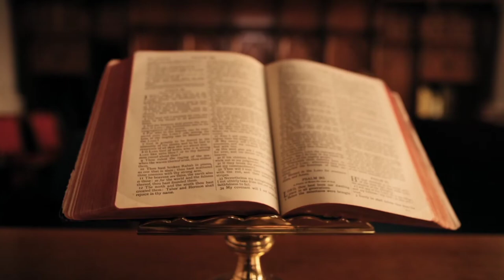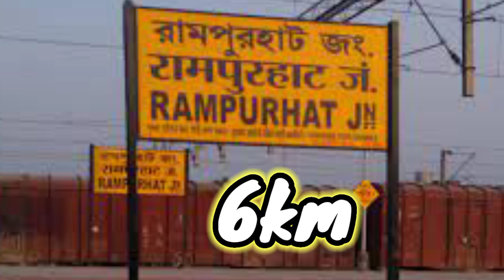maa Tarapith Mandir Yatra 2022#west Bangal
hello Dosto aap sabhi ko mere youtube channel Bharat yatra with Mahendra Bauri me swagat hai.is video me maine aapko  maa Tarapith Mandir ki sari jankari dene ki koshish ki hai.agar aapko kisi tarah ki asuvidha ho to mere comments section me jaakar puchh sakte hai.mai usi vishay me video banakar aapke sawaalo ka jawaab dunga.thank u.